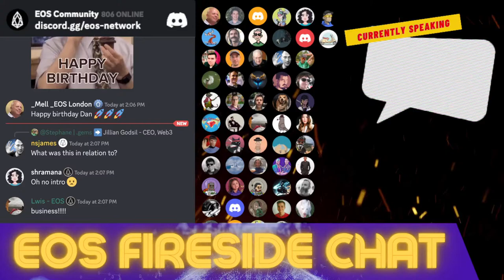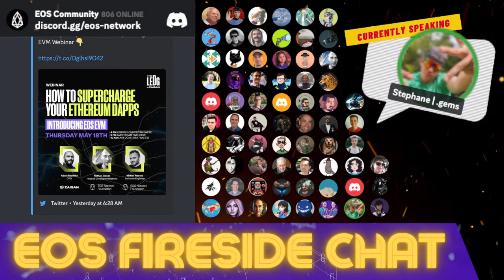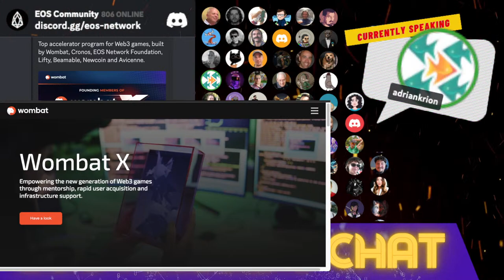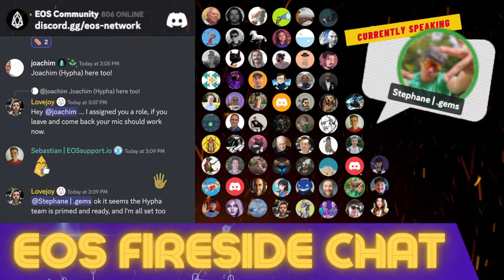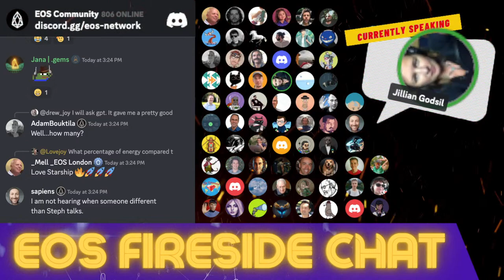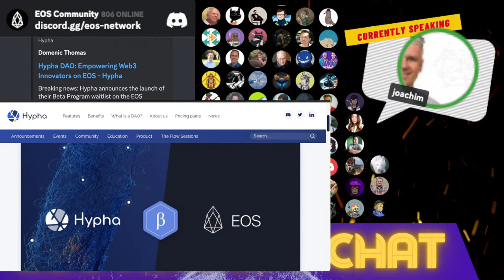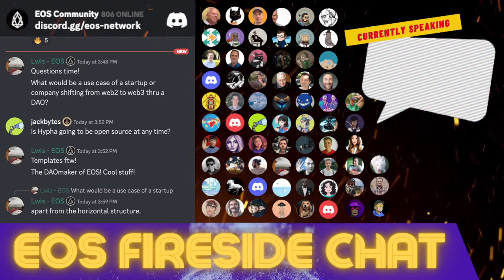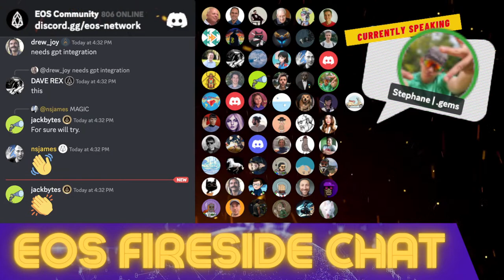CoinTelegraph Article, Alcor Exchange, Wombat X Accelerator, & More! May 10th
This week, the EOS Fireside Community talks about all the news and progress made with Alcor DEX, Pomelo multiple matching pools, Wombat, EOS EVM, Hypha DAO, and more!

00:00:00   Start
00:00:03   Welcome to EOS Fireside and this week's topics by Stephane
00:02:01   Recover+ and EOS EVM by Yves La Rose
00:20:49   Alcor DEX v2 update by Zzullerr
00:33:28   Pomelo launches multiple matching pools by Andrew
00:38:14   Wombat X Accelerator by Adrian
01:05:35   EOS EVM webinar by Adam
01:11:49   EOS Coin Telegraph MAGAZINE article by Jillian
01:31:55   Hypha DAO update by Brandon, Alex, Joachim, Gavriel
02:26:00   End

We look forward to seeing you at our next Fireside Chat!